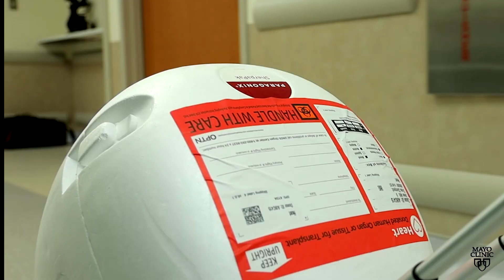Mayo Clinic Minute - How innovation is transforming heart transplants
More than 4,000 people in the U.S. are waiting for a new heart, that's according to the organization Donate Life America. Anxiety, fear and frustration are some of the emotions people go through while waiting for a lifesaving organ.

Dr. Lisa LeMond, a Mayo Clinic cardiologist, says perfusion technology, sometimes called "heart in a box," is giving hope to transplant patients.